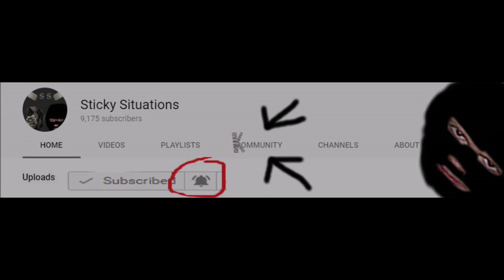KK Ep 111/ReKap 10 - STICKY LIPS!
Elisha Cuthbert was the damsel goddess of the 2000's, and this scene is one of the many reasons why. The 2005 horror film "House of Wax" features the babe not only getting duct taped, but she is silenced with super glue! This was originally featured during 'Elisha Cuthbert Week' (Ep 111), but could have also been used to headline a 'Unique Scenes Week' (and Horror).

"House of Wax" is property of Warner Bros. Pictures. The scenes shown are for promotion of their original product.

Follow The Kidnapper on Twitter!